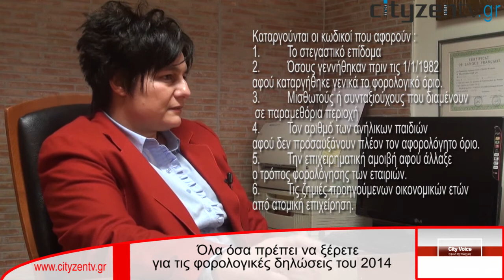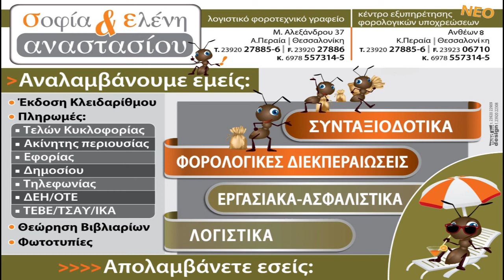Όσα πρέπει να ξέρετε για τις φορολογικές δηλώσεις 2014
Από τις 20 Μαρτίου ξεκινάει η υποβολή των φορολογικών δηλώσεων για το 2014. Με την βοήθεια της φοροτεχνικού Σοφίας Αναστασίου συγκεντρώσαμε όλα όσα πρέπει να ξέρουμε για την φορολογική μας δήλωση. Ένας εύχρηστος οδηγός για μισθωτούς και επαγγελματίες.